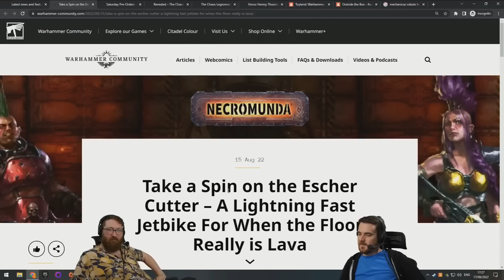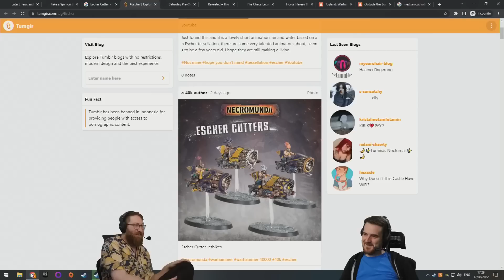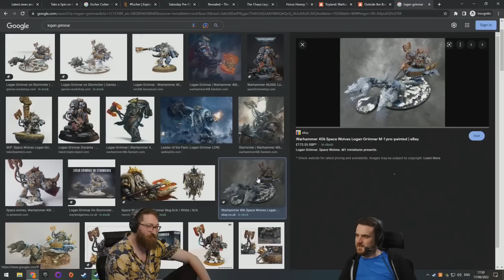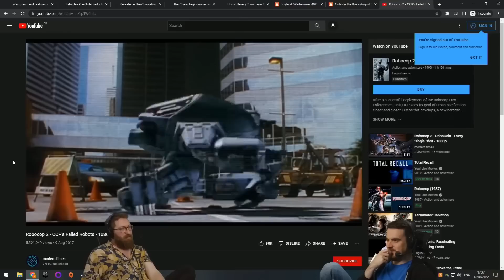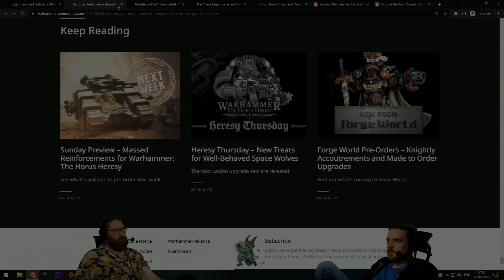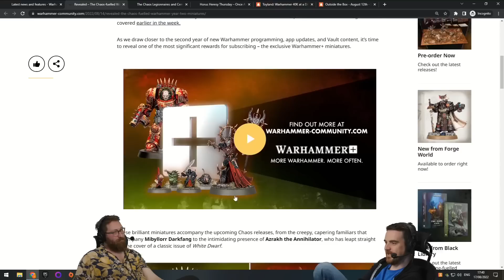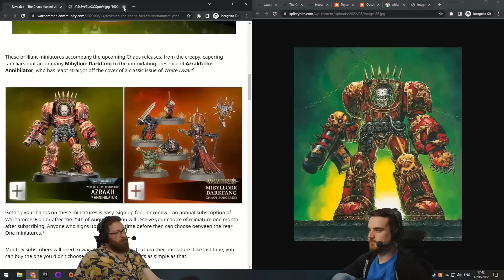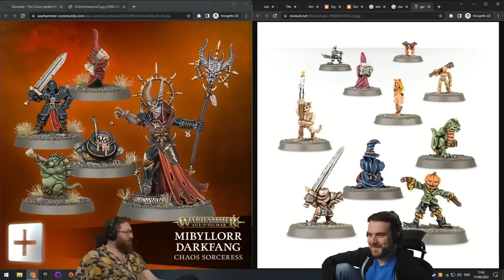Not an AD for Warhammer+ - Tom and Ben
Yogscast Live